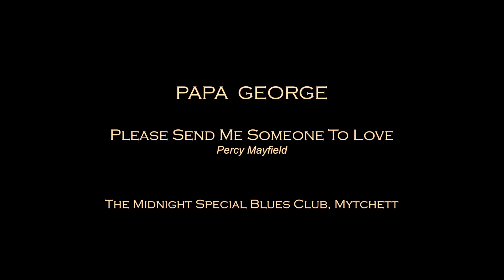Papa George - Please Send Me Someone To Love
Witten by Percy Mayfield
Papa George Live! at,
The Midnight Special Blues Club.
The Miners Arms, 6 Mytchett Road, Mytchett, Camberley, Surrey. GU16 6EZ.